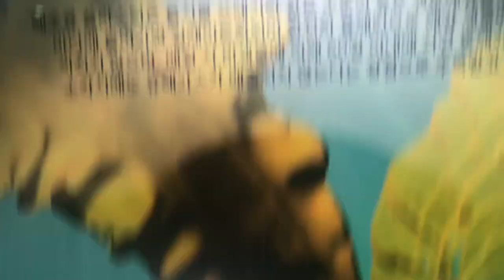바이오 플라스틱@sungodcross